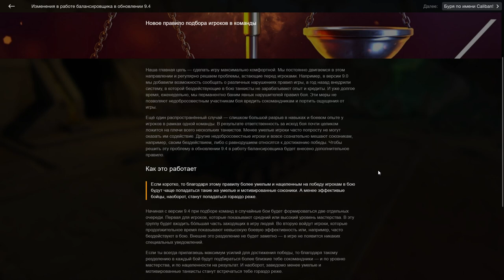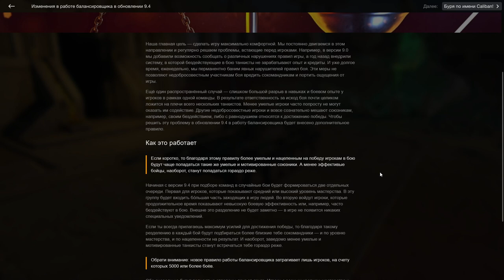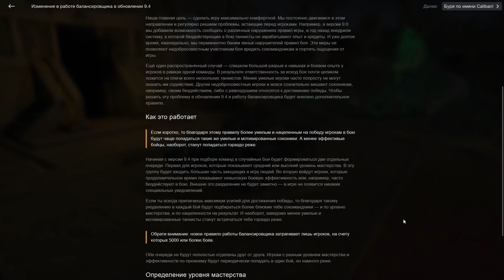Обновление 9.4 в wot Blitz 2022 "Новые балансные правки или СМЕРТЬ ХАМОВИТЫХ СТАТИСТОВ!!!" | WOT-GSN